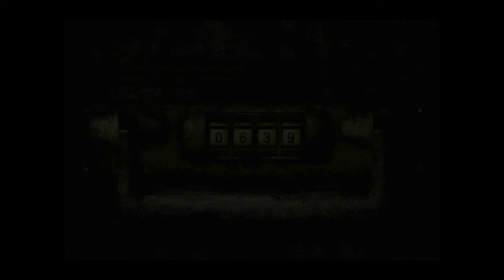Silent Hill 3 Gameplay Part 11 ( Deutsch ) HD